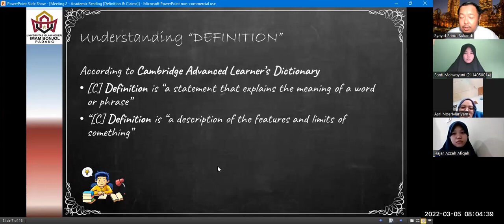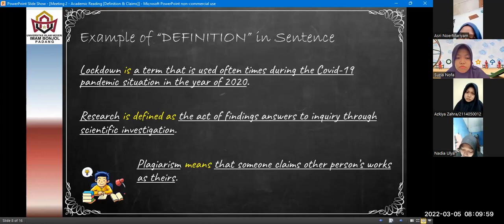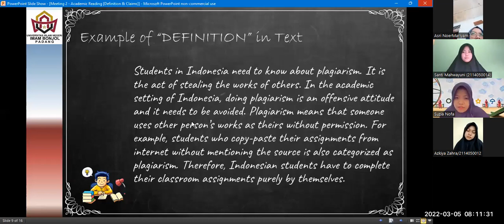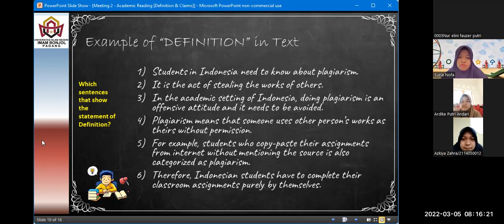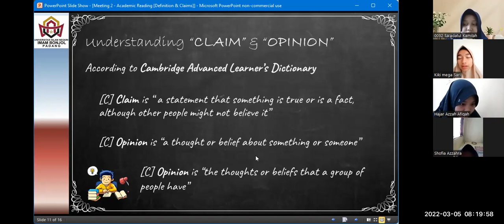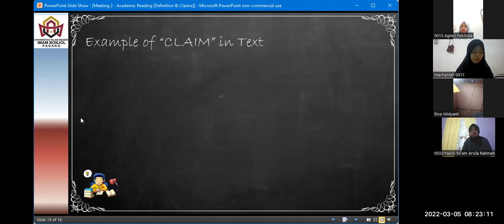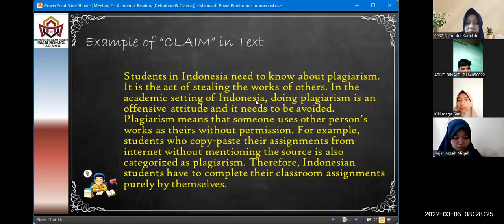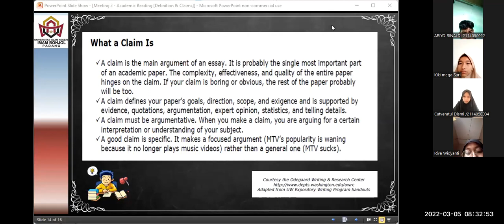Intermediate Reading Skills [ TBI - A ] Meeting 2 | Session 2 | 2021/2022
Video ini adalah video rekaman dari proses perkuliahan yang dilakukan secara daring untuk Meeting 2 dari mata kuliah Intermediate Reading Skills, yang diajarkan di Semester Genap 2021/2022, di jurusan Tadris Bahasa Inggris, Universitas Islam Negeri Imam Bonjol, Padang.

Video ini khusus video untuk kelas TBI / A.
Mahasiswa boleh menyaksikan kembali penjelasan tentang Definition dan Claim di video ini. Silakan dituliskan pertanyaannya di kolom komentar.

Terima kasih. Assalamu'alaikum, Wr. Wb...